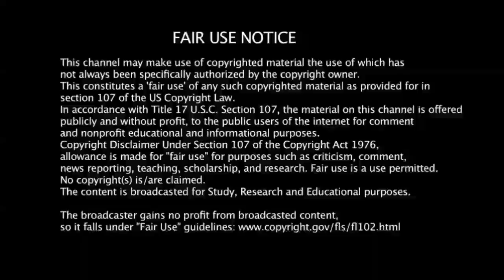எதிர்பாராமல் கேமராவில் சிக்கிய 10 வானியல் மர்ம நிகழ்வுகள்! | 10 Mysterious Things Spotted in Sky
கேமராவில் சிக்கிய 10 வானியல் மர்ம நிகழ்வுகள்! | 10 Mysterious Things Spotted in Sky | tamil ultimate